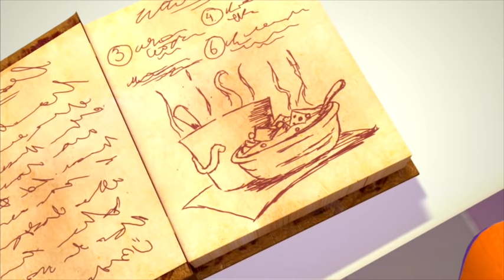Polly Pocket full episodes | Making a Splash! - Unstoppable Polly | Kids Movies | Girls Movie